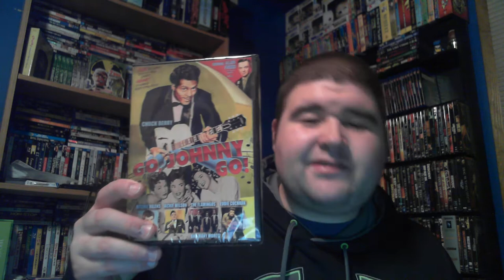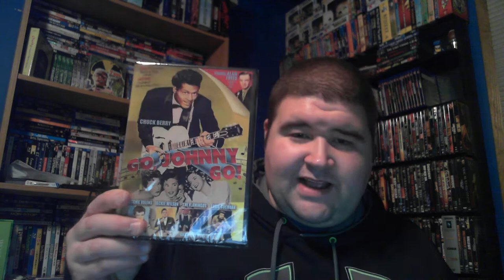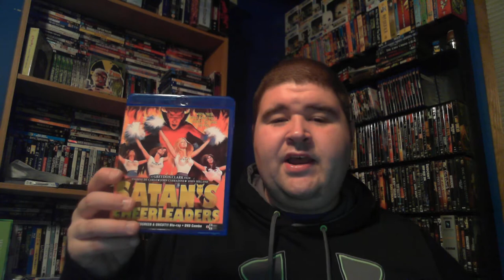Satan's Cheerleaders Review ( MVD Visual)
The janitor at a local high school is actually the scout for a coven of Satanists on the lookout for a virgin to sacrifice. One day he kidnaps the cheerleading squad to use for their rituals. However, unbeknownst to the devil-worshipers, one of the cheerleaders is actually a witch, and has plans of her own for the Satanists.
 Director: Greydon Clark

Writers: Greydon Clark, Alvin L. Fast

Stars: John Ireland, Yvonne De Carlo, Jack Kruschen

MVD Visual

My Sites

Stardust- Tonyhas9fingers

Sign Up To The Dorkening's News Letter